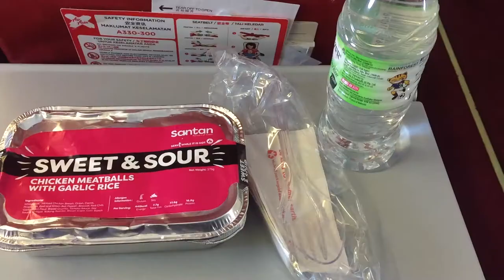Vlog EP8# 前往澳洲打工度假/Working Holiday Online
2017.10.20 澳洲打工度假online